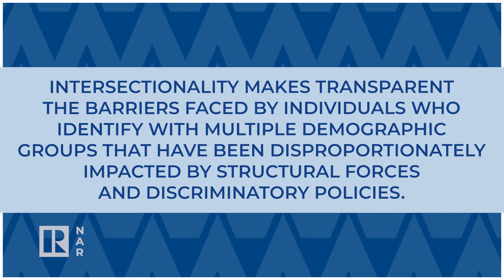Level Up: Candid Conversations on DEI in Real Estate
Recognizing and embracing diverse perspectives, promoting equity and fostering a sense of belonging is crucial for the real estate profession and its impact on the broader community.
In this insightful episode, real estate professionals engage in a candid conversation on diversity, equity and inclusion. Ryan Davis, NAR’s vice president of DEI, leads a meaningful conversation with James Cristbrook, 2022 chair of NAR’s Diversity Committee; Anthony Domathoti, 2022 president of Hudson Gateway Association of REALTORS®; and Amy McCoy, 2023 vice chair of NAR’s Federal Financing and Housing Policy Committee.

The four speakers share personal experiences and challenges, highlighting the intersectionality of issues related to race, gender and socioeconomic status. They stress the need for intentional efforts among real estate professionals to help create inclusive, vibrant communities. The episode is a road map for brokers and agents looking to contribute to positive change. For more insights and information on DEI initiatives,